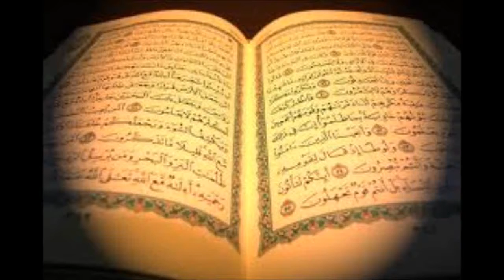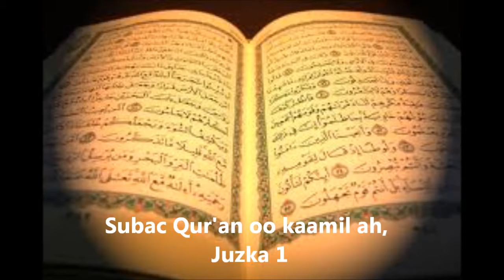Subac Qur'an oo kaamil ah, Juzka 1aad.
Waa subac quraan oo dhamaystiran, waa macalimiinteena soomaaliyeed oo subac u fadhaystay.

Waa 114 Subac Qur'anka kariimka oo ay akhriyeen macalimiin Soomaali ah.

Maasha'alaah, Mahadi ha ka gaarto Mucalimiinti iyo dhamaan inti gacan ka geestay diyaarinti iyo soo gudbinta Subacaan ka kooban 114ta, Qur'aanka .

Waa subac quraan oo dhamaystiran, waxaa subcinaaya waa macalimiin dugsi. ka faa'iidayso.